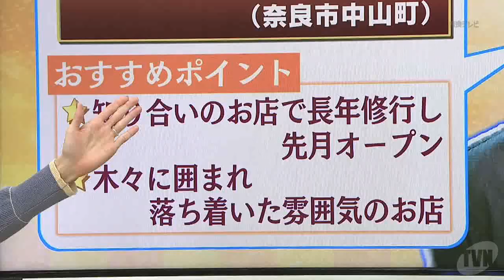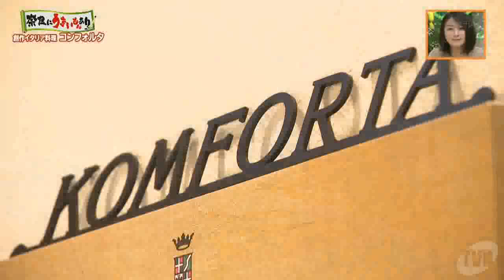木々に囲まれたくつろぎの空間で華やかなお料理が楽しめる♡【奈良にうまいもんあり！】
毎週月～金曜日ゆうがた5時30分から放送している奈良テレビの「ゆうドキッ！」では「奈良にうまいもんあり！」と題して、プロの料理人に紹介してもらった美味しいお店を数珠つなぎで紹介していきます。

1月28日の放送では、ならやま大通りから神功5丁目の交差点を南へ下った
県道52号線沿いにある「創作イタリア料理・コンフォルタ」さんをご紹介しました！